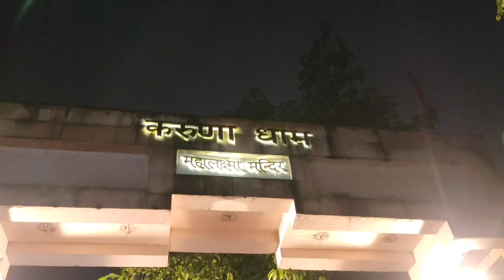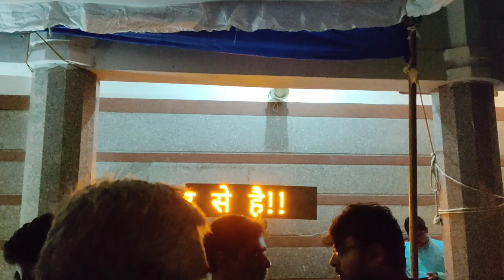भोपाल की बहुत बड़ी मन्दिर |करुणा धाम |हनुमान मंदीर | महालक्ष्मी मन्दिर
karuna dham temple
hanuman temple
mahalakshmi temple
ganesh temple
Bhopal best visiting place
Bhopal best travel place
Bhopal tourism place
Bhopal best temple